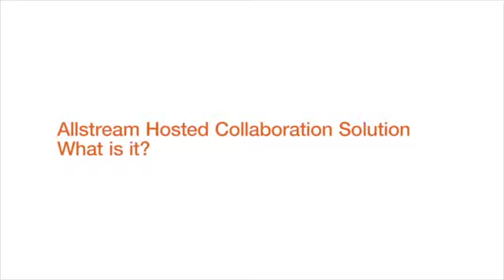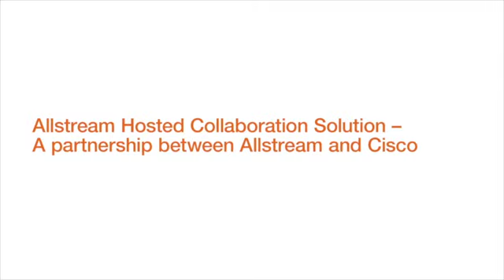Allstream Hosted Collaboration Solution Overview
Unified Communications experts Mike Ansley and Tom Jolly discuss how Allstream's Cisco powered Hosted Collaboration Solution provides a new cost-effective delivery model for advanced UC applications.